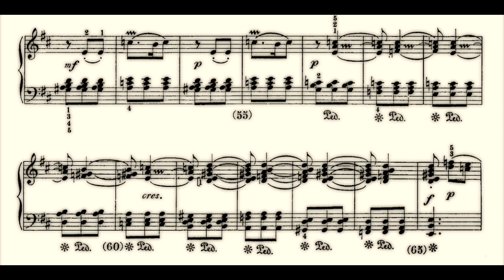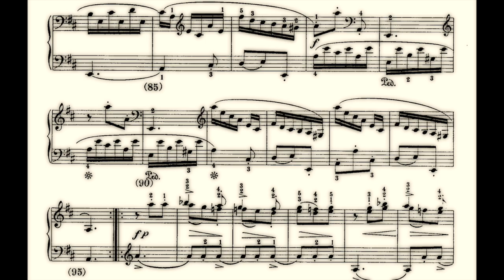Scarlatti's Most Evocative Sonata (K. 119)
Scarlatti Sonata K. 119

Player: Irena Koblar